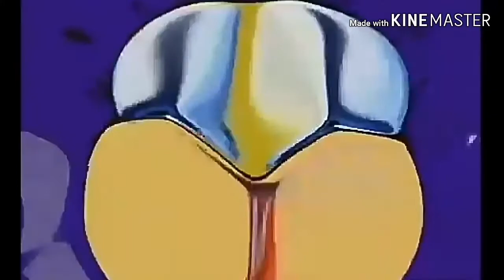Supersized KlaskyKlaskyKlaskyKlasky^2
Supersized KlaskyKlaskyKlaskyKlasky^3